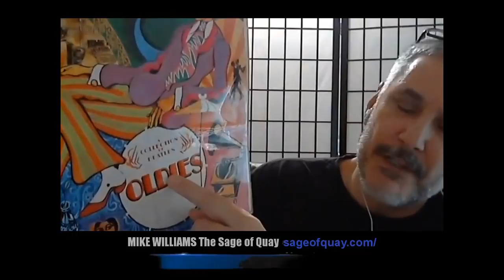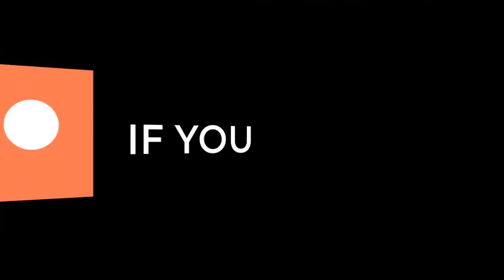Mike Williams: Behind The Music and The Billy Shears Replacement of Paul McCartney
Please support Mike and independent thinkers like him.

Mike Williams, musician, researcher, blogger, and talk show host, joins us for analysis of the rock music culture, social engineering, the controllers behind the scenes and a look at the mystery of the replacement of Beatle Paul McCartney.
On the second hour patrons side, we take up agendas, operations, personalities in online "alternative" media and then discuss the "flat earth" movement and the shape of the contruct we call Earth.